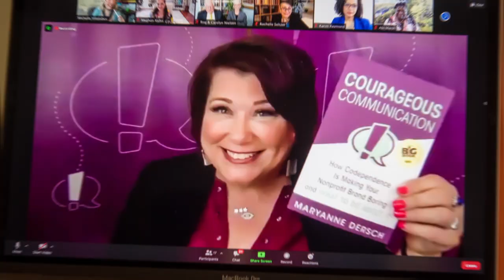Building volunteer and community engagement: Dana Litwin: The Influential Nonprofit, Episode 42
Since 2002 Dana has guided organizations in California's Silicon Valley and worldwide to produce breakthrough talent and community engagement programs. She is a popular presenter at the Points of Light National Conference on Volunteering and Service (USA), and countless regional conferences and webinars.

Dana is the creator of the premiere web series “Priceless Advice for Leaders of Volunteers.” She is the Past President of the Association of Leaders in Volunteer Engagement (AL!VE), and a founder of the multi-sector National Alliance for Volunteer Engagement.

Key Takeaways:
✭ If you don't have trust, it’s really hard to get anything done. Trust yourself, trust other people, and trust that the universe isn’t filled with scarcity.
✭ Relationships are worth building. When seeking new donors or volunteers, don’t neglect the ones you already have - the ones who already love and support you.
✭ Get to know each volunteer and what skills they can offer to the organization. An expert accountant or even a doctor might be in your organization packing goods and you wouldn’t know if you don’t have that relationship.
✭ Here are the three C’s of happy volunteers: comfort, convenience, and connection.

“Volunteers… are not free. You have to invest in marketing to get a return, you have to invest in fundraising. You have to invest time, resources and talent and have someone with real experience and skill doing those jobs…” - Dana Litwin

Be more confident, credible & convincing to your board & supporters without feeling rejected, ineffective, or pushy.

Learn to manage your mindset, lead yourself and others more effectively and have the meaningful conversations that drive your most important work.